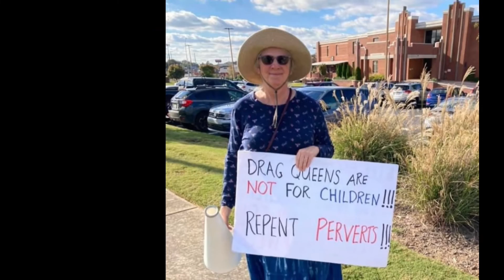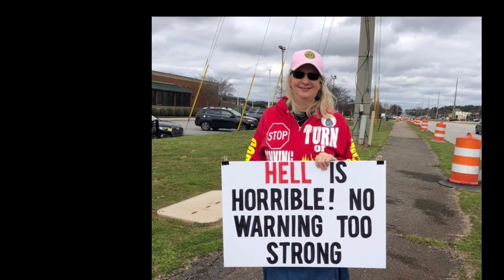“I’m a Soldier of the Cross”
Video I made for my husband. We recently had our 2 year anniversary. I love this Man of God ❤️ Praise God! Thank You Jesus!